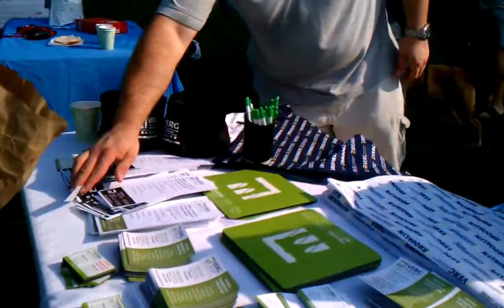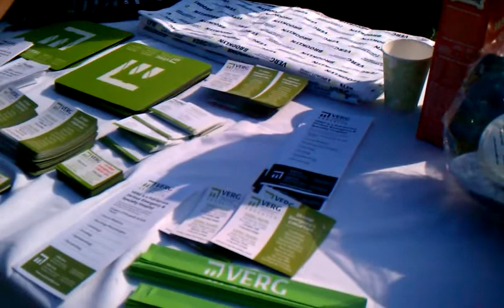Veterinary Emergency and Referral Group I Brooklyn